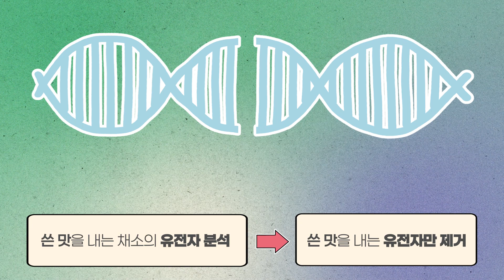[신산업 진로체험] 첨단바이오 / 중학교 1모듈 3차시 / 첨단바이오의 미래